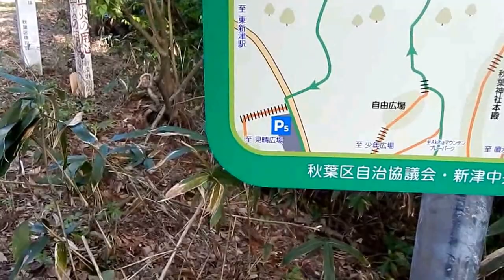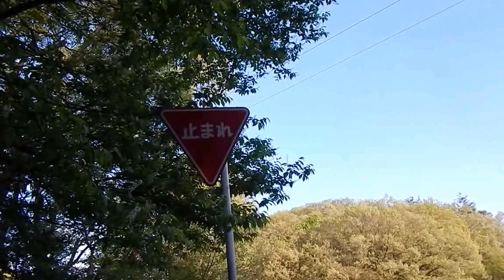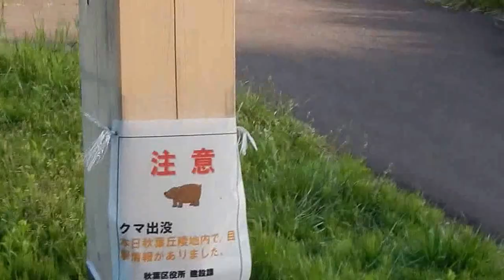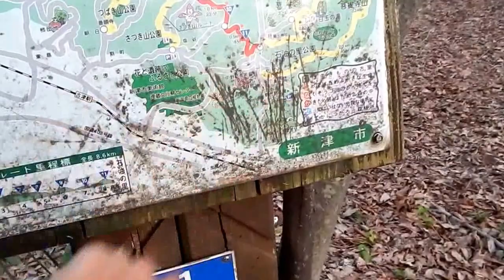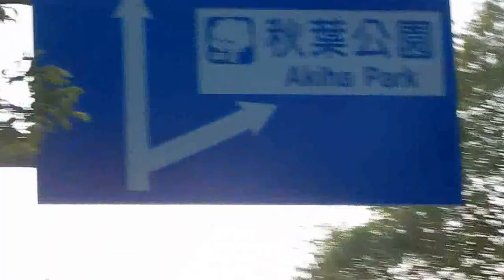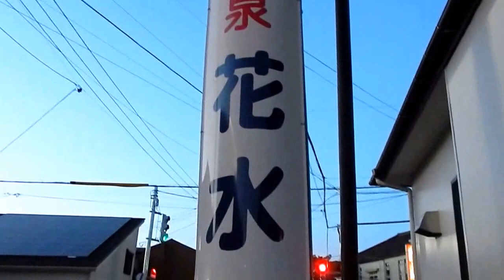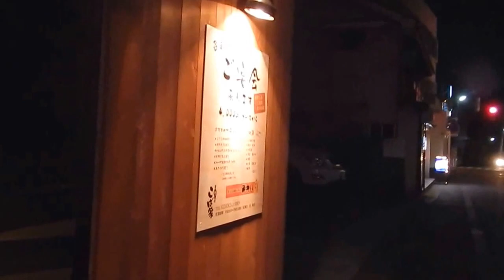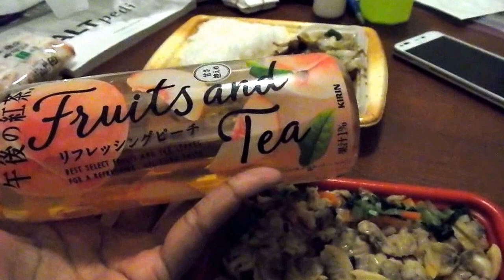Life in Japan 14: Return to Akiha Park and Surprise Temples | May 2, 2017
Hello Everyone,
Today is the first official day of Golden week and I decided to return to the gigantic Akiha Park in Niigata. I mange to find a lake, cherry blossoms, and manage to climb over two mountains. Nature is amazing  peaceful.
This is a Vlog/ on the Go segment, and I hope to have many more in the future. If you have any suggestions or questions, feel free to ask, and please don’t hesitate to like, comment, subscribe, or share the video if you enjoyed it and would like to see more.

Theresa